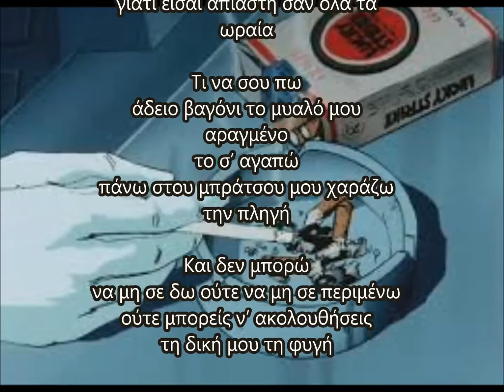Ηλίας Μπατζογιάννης, Στο άδειο μου πακέτο, καραοκε